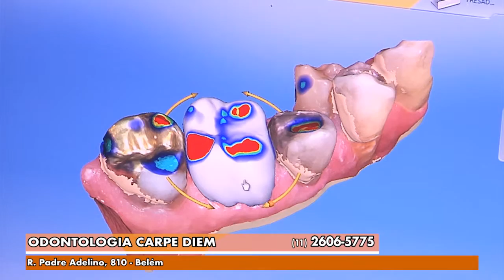Gazeta Shopping - Odontologia Carpe Diem Versão 1